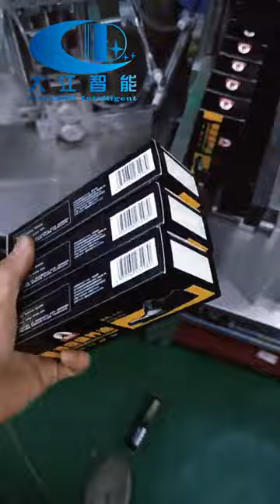Automatic cartoning | Brake pads automatic Cartoning machine | Mask Cartoner